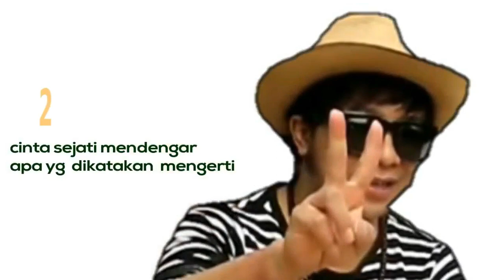PRANK ISTRI HAMIL NYIDAM RUJAK PETIS